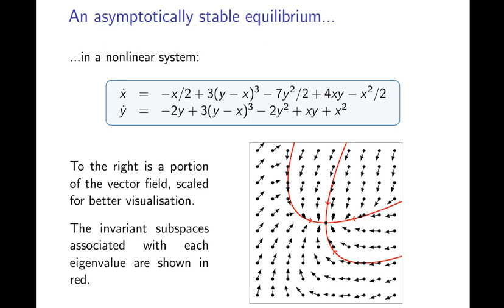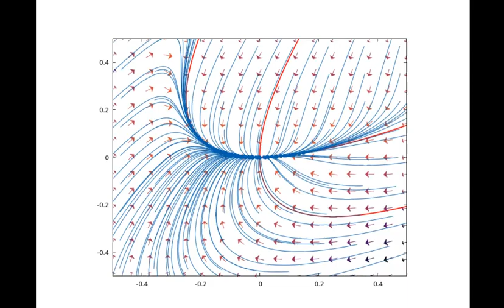Visualising ODEs: a stable equilibrium (nonlinear system)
A nonlinear planar system with a stable equilibrium. The linearisation at the equilibrium has real eigenvalues.